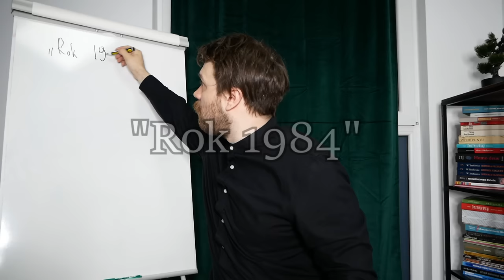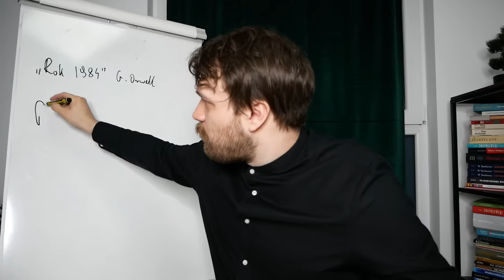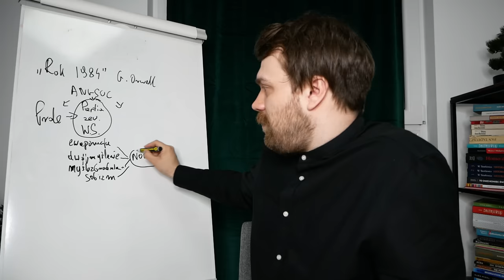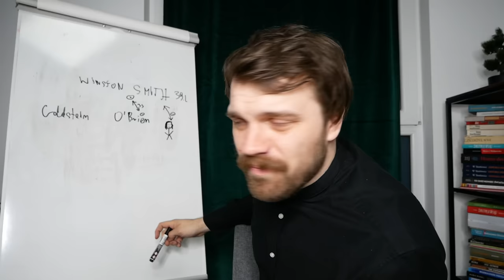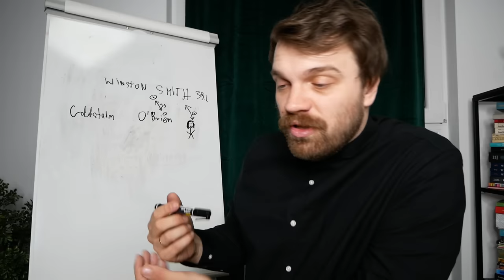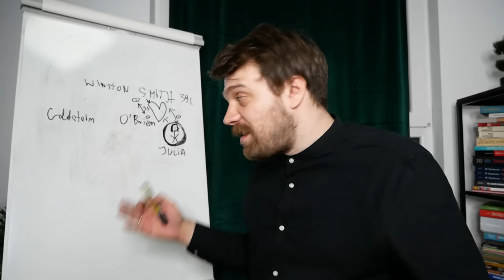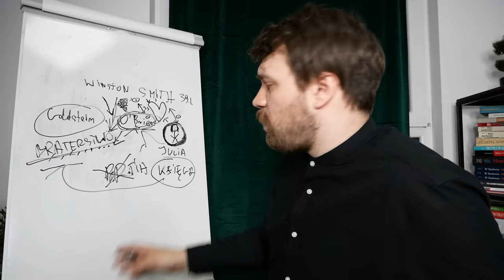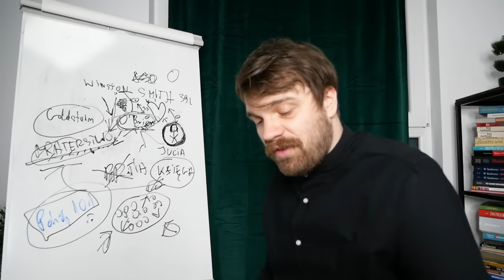Streszczenia lektur - "Rok 1984"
ja wiem - strasznie długie to wyszło, ale chyba się nie da inaczej jak się chce porządnie książkę opowiedzieć, szczególnie taką z wymyślonym światem

będę wdzięczny za wszelkie opinie i uwagi w komentarzach, jeśli taki trochę odświeżony, mniej śmieszkowy format streszczeń się wam w miarę spodoba, to postaram się jeszcze przed maturą dostarczyć "Lalkę"

można traktować jako podcast, bo jakoś bardzo dużo do oglądania tutaj nie ma